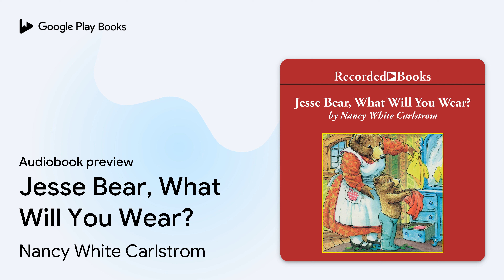Jesse Bear, What Will You Wear? by Nancy White Carlstrom · Audiobook preview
Jesse Bear, What Will You Wear?
Authored by Nancy White Carlstrom
Narrated by John McDonough

0:00 Intro
0:03
0:19
4:19 Outro

BOOK DESCRIPTION

What does a little bear wear as he dances and plays his way through a sunny summer day? Young listeners will be fascinated as John McDonough's upbeat narration perfectly delivers this book's lilting, musical rhyme and joyful, exuberant rhythm that make Jesse Bear's day a pleasure for everyone.

AUDIOBOOK DETAILS

Language: English
Publisher: Recorded Books
Published on: May 8, 2009
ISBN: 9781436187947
Duration: 0 hr, 4 min
Genres: Juvenile Fiction / General